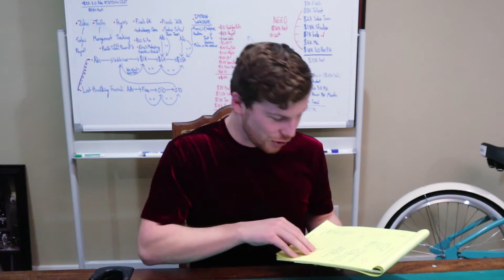How To Overcome Sales Objections: Top Methods To Overcoming Sales Objections 🔥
🔸 How to overcome sales objections, close more deals and make more sales. Learn how to overcome objections in sales so you can close more deals and make more money while helping more people. Know how to build rapport and ad value on sales calls. Learn what questions to ask, what to say in response to objections and what to say so you can close more deals and grow your business. All in this video.

Have questions about overcoming sales objections and close more deals in 2020? Drop em below and let's talk👇👇👇!
✴️Join Us This Week & Learn How To Start Your Own Digital Profit Agency ($100K/Yr+)

✴️OTHER VIDEOS YOU SHOULD WATCH 👇👇:

✳️How to Start A Career in Digital Marketing in 2020 | Digital Marketing Training by Ben Oberg (today)

✳️How to start your marketing agency 2020: make 💲💲💲10000 From Your First client in less than 60 days

✳️Ö-Zone Episode 2 : How To Start An Instagram Media Agency 🎦

✳️Beginner Tips To Making Money On Instagram; (Newbie Friendly) Make Money On Instagram😃

✳️How Much Money Should You Invest In Your Business 📱

✳️Here are the links to Bens socials